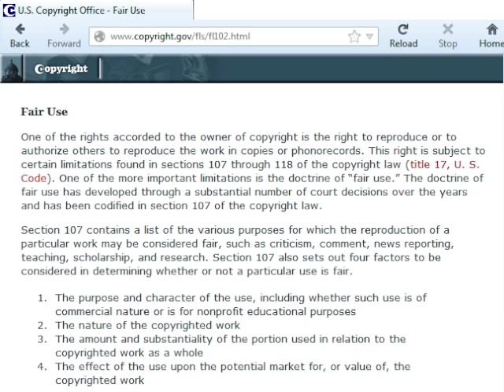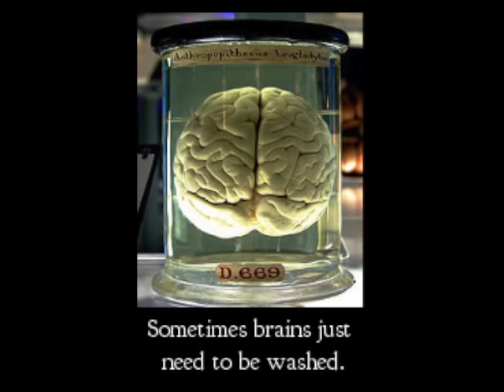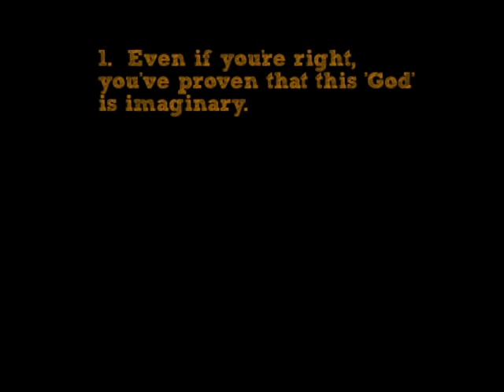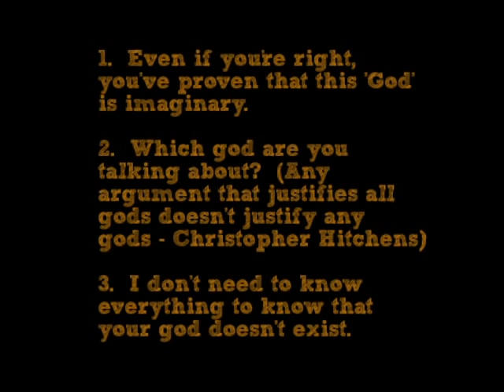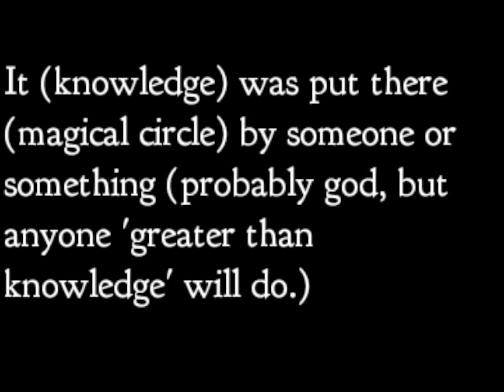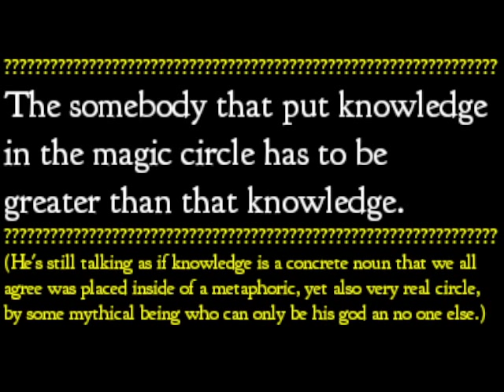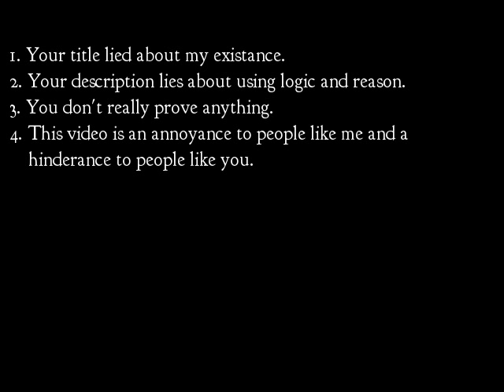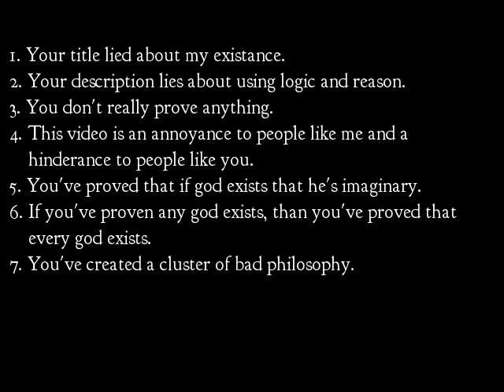Atheists don't exist? A response to 333DVD2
This video is protected by title, U.S.C 107.  If you don't understand copyright law, don't flag this video (you'll be committing perjury).

User 333DVD2 tries to show that atheism is invalid by demonstrating that: all of the knowledge in the universe must have been put there by something greater than knowledge.  I respond.

I know this video is rather old, but I see this argument a lot, and so I decided to bite down on this video because it doesn't mix this philosophical travesty with other philosophical travesties like other videos I've seen.

Some of my screenshots didn't render.  I've provided links below to cite my sources as well as let you investigate some of the tangent topics further at your leisure.

Wikipedia's article on 'Argument from Ignorance'.  (It's something everyone should know.)

Archeology is demolishing the history of the bible (article)

Can god lie?  (Skeptic's annotated bible)